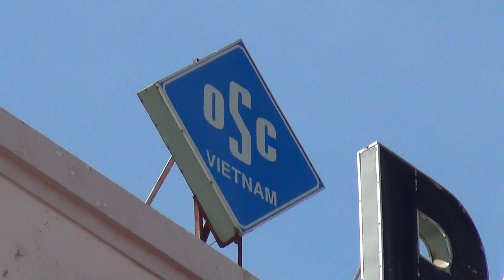HOÀNG HOA THÁM DU LỊCH HÈ 29/7/2020 . 2